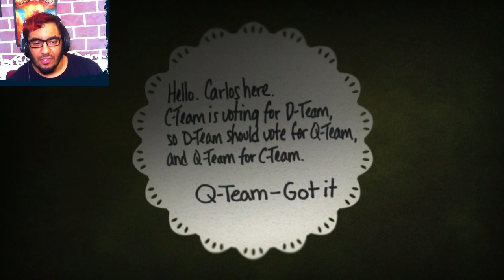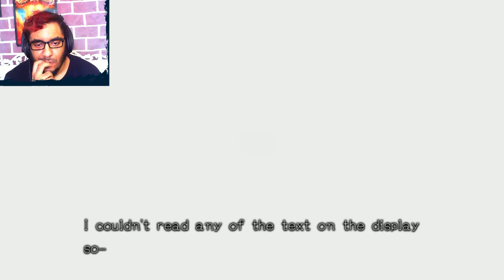SHOWER TIME DILLEMA !! | ZERØ TIME DILLEMA [21]